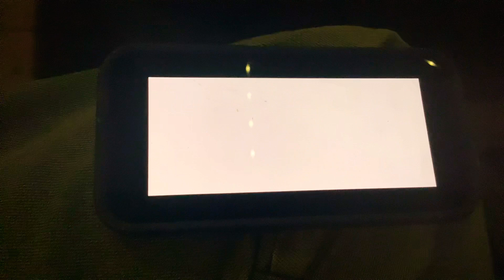Director says GO BACK TO THE SHADOWS FROM WHENCE TO CAME!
Nimona